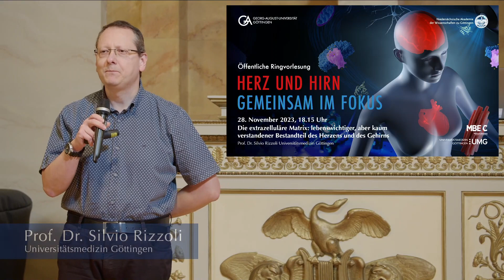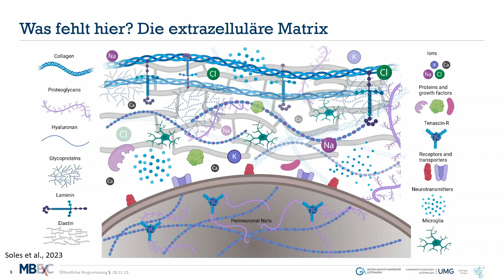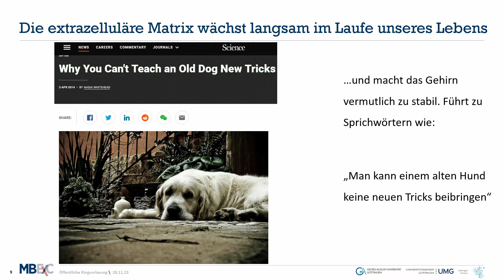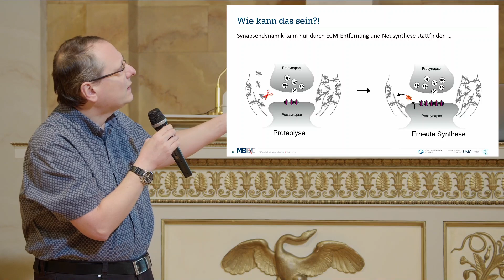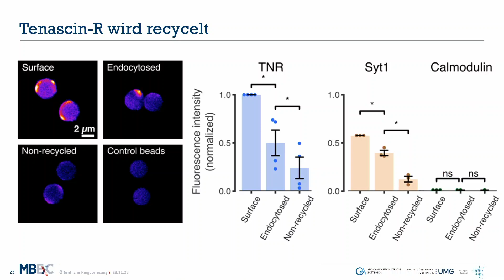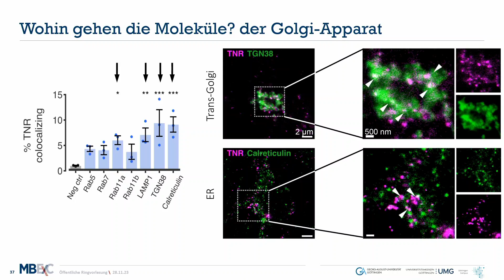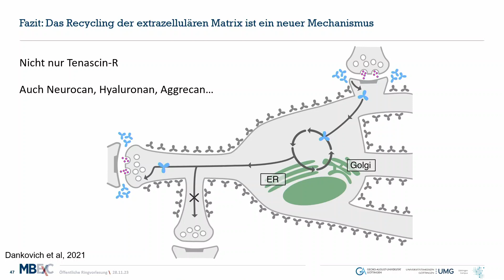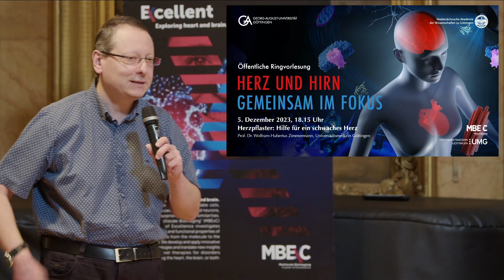Extrazelluläre Matrix: lebenswichtig, aber kaum verstanden | Herz und Hirn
Prof. Dr. Silvio Rizzoli (Universitätsmedizin Göttingen) spricht im Rahmen der öffentlichen Ringvorlesung "Herz und Hirn gemeinsam im Fokus" an der Universität Göttingen. Die Veranstaltung fand am 28. November 2023 in der Aula am Wilhelmsplatz statt. Es moderierte Prof. Dr. André Fischer (Universitätsmedizin Göttingen, DZNE).

Erkrankungen des Herzens und des Gehirns gehören zu den häufigsten Todesursachen weltweit. Manche Erkrankungen betreffen sogar beide Organe. Obgleich Herz und Gehirn auf den ersten Blick sehr unterschiedlich erscheinen, weisen ihre elektrisch erregbaren Hauptzellen viele Gemeinsamkeiten auf. Beide verwenden ähnliche Funktionseinheiten, die der Erregbarkeit der Zellen dienen und über die sie physiologische Leistungen als Teil aktiver Netzwerke erbringen. Fehlfunktionen dieser Nanometer-kleinen Einheiten führen oft zu Erkrankungen.

Ziel des Göttinger Exzellenzclusters „Multiscale Bioimaging: von molekularen Maschinen zu Netzwerken erregbarer Zellen“ (MBExC) ist, diese Funktionseinheiten von Herz- und Nervenzellen zu verstehen, um daraus neue Diagnostik- und Therapieansätze entwickeln und gesellschaftlich relevante Fragen in der Herz- und Hirnforschung beantworten zu können.

Im Rahmen der Ringvorlesung gewähren MBExC-Wissenschaftler*innen am Beispiel spannender Forschungsergebnisse umfassende Einblicke in den einzigartigen Forschungsansatz des Clusters. Sie stellen innovative Technologien vor, die ihren Ursprung oft in Göttinger Pionierarbeiten haben und am MBExC weiterentwickelt werden, und zeigen auf, wie genau man heutzutage in das Gewebe und die Zelle „hineinschauen“ kann. All diese Technologien liefern uns einzigartige Einblicke in unser Herz und unser Gehirn.